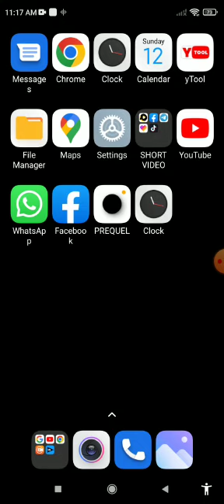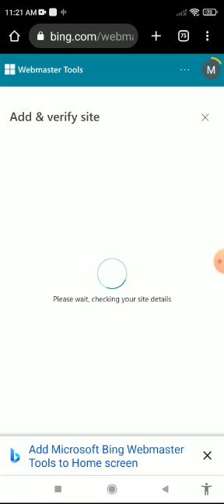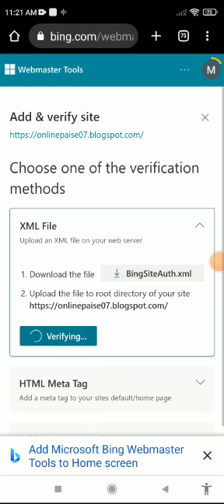Bing webmaster tools | how to submit website to bing webmaster tools | add site bing webmaster tool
Hindi video I will make to explain how to add website to bing webmaster tool

                   cover topic